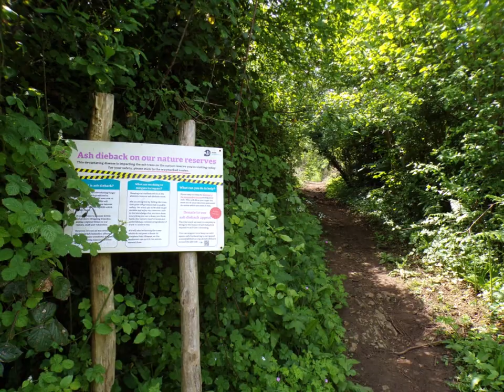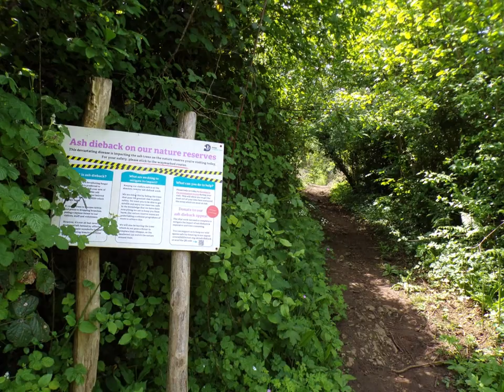A Walk From Hutton, Part IV,' Down The Roman Road Towards Hutton Wood' May 11th 2024 by Sheila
A Lovely wander down the Roman Road of Canada Combe until I reach some cottages where I turn off down a bridle path that leads thru Hutton Woods.I love walking thru here--quiet and peaceful.On route thru the wood I come across a familiar broken bottle and pottery area---its been here for years but sadly 99% of the items are smashed and broken -- such a shame because the items are old with green and blue glass--I did rescue an oldish Camp Coffee bottle not noticed on other walks and it sits in my kitchen window ledge now with a damaged neck. The Wood has experienced Ash Die back disease so some little tracks and pathways have disappeared to protect the trees from people wandering deep in the wood.Some trees are recovering and getting their own immunity. A quaint magical little wood skirting the main Hutton Wood with large sections fenced off with barbed wire--so probably private. Anway more of the wood to follow in the next video V to come asap